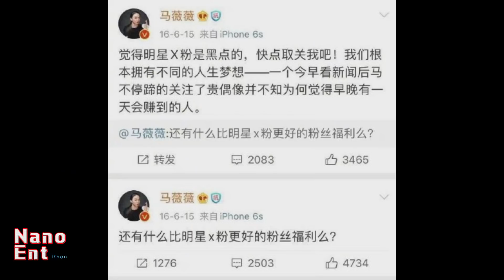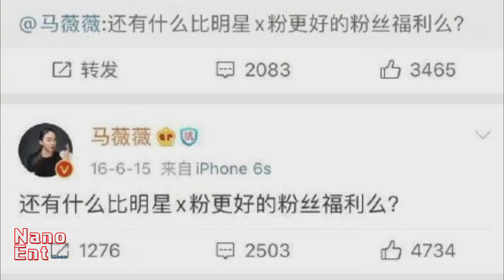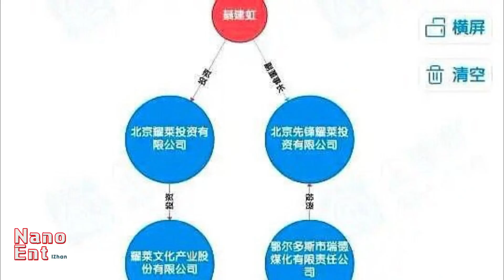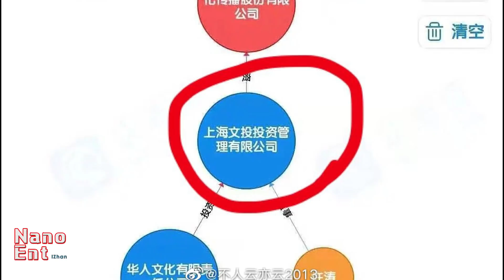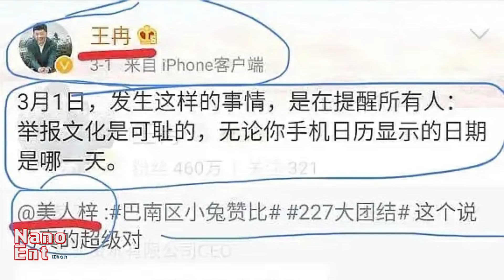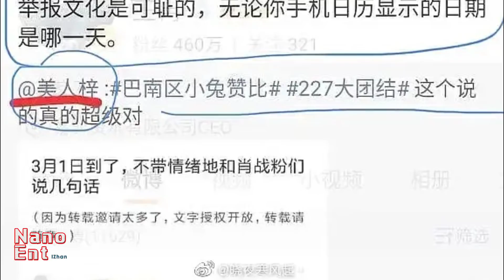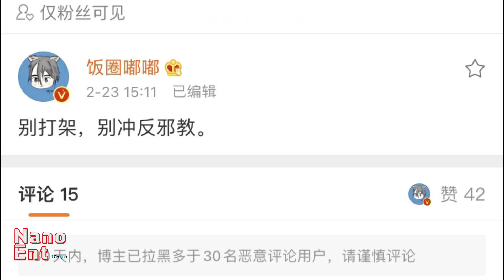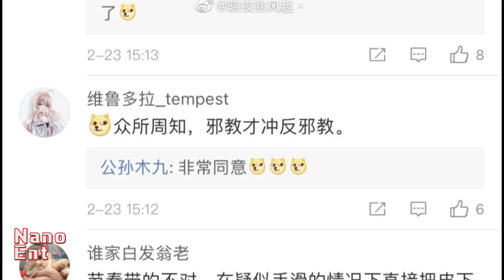【Eng】娱乐圈热点事件，227大本营之一背后靠山倒台，CP真人超话是否该关闭，张哲瀚事件后续及思考，资本和权力的保护伞 肖战新闻 博君一肖 bjyx yizhan